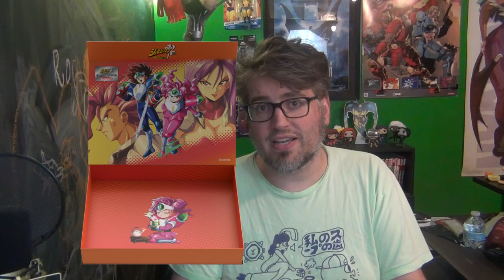Lost Satelliview Game Saved?! Shockman Zero Retro Bit Release Announced!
Retro Bit clued me into a game I've known about for a long time and only played via emulation. Now, it's being officially released outside of the original Super Famicom Satelliview release featuring new art from Danmakuman! Pre orders are over on July 28th so be sure to snag this while you can!